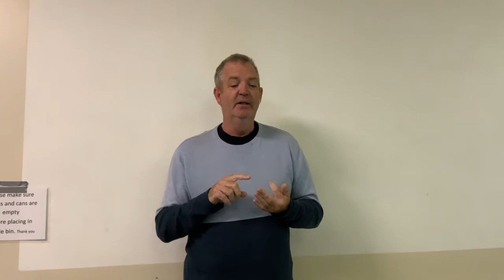80. An Address to the Employees of Novanni Stainless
Recording of the September 2020 address to employees of Novanni Stainless.

Follow on Twitter @MartinisWScott